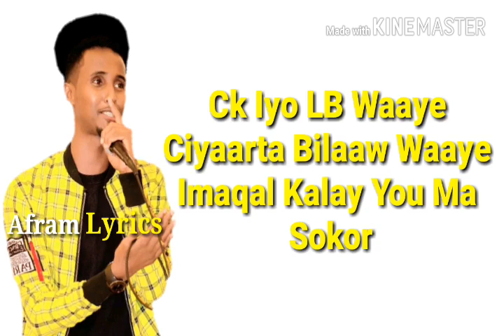LIL BALIIL FT KING CK | HEES CUSUB | FALAQ FALAQ | LYRICS